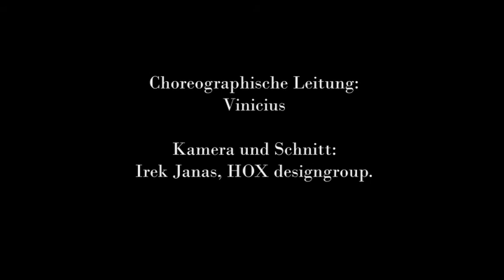Ein Funkellicht für die Welt - A spark light for the world by Vinicius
Ein Funkellicht für die Welt - A spark light for the world
(a transcendental dance)
This dance piece is a part of Vinicius` project PUBLIC SPACES - PUBLIC STORIES,
which has the aim to bring dance where people are, outside the theatrical places.
This dance piece calls "ein Funkellicht für die Welt" ("a spark light for the world") - a transcendental dance between earth and the sky/ between body and soul.

Dance group: VIDA
Choreography: Vinicius
19th October 2015 at St. Josef Church - Kinderhaus, Münster